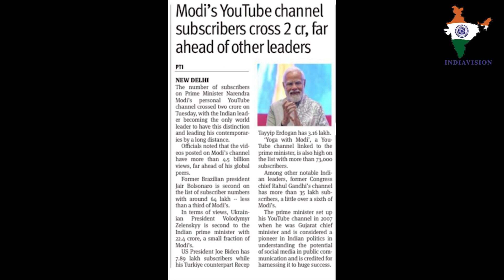Is Prime Minister Modi a YouTuber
Prime Minister Modi has never giver a press conference.
Indian media blindly follow him.